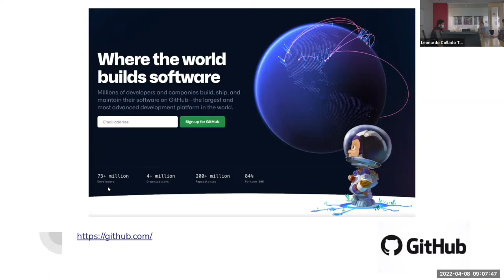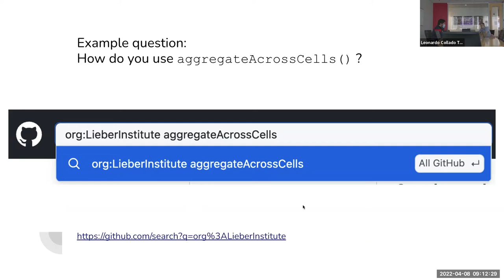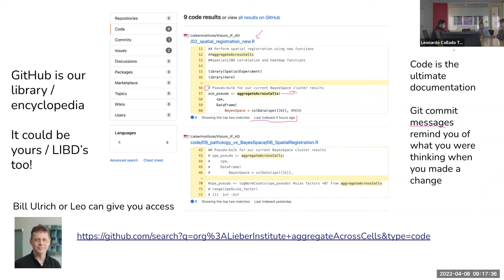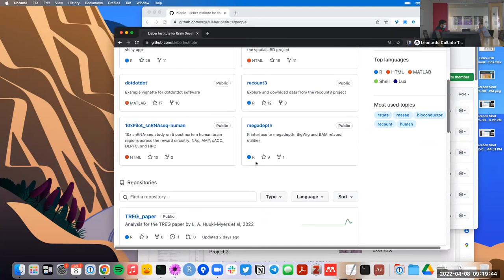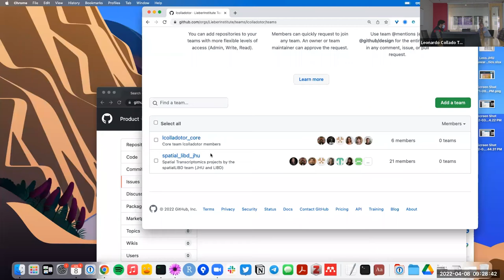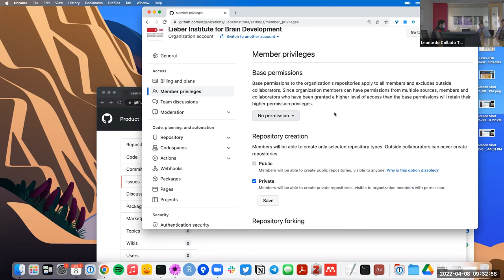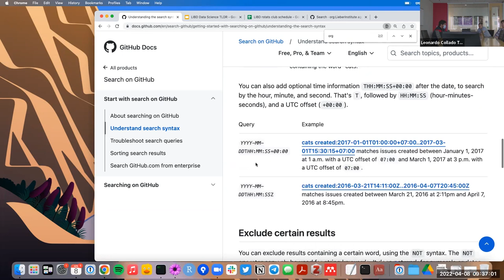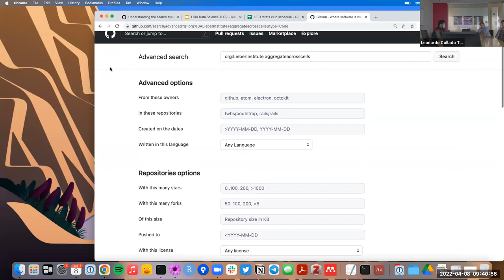[2022-04-08] GitHub organization features, settings, & search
For more information about the materials discussed in this video, check